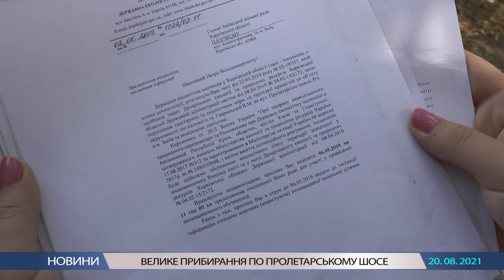Велике прибирання по Пролетарському шосе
Злощасний довгобуд, що знаходиться у місті Змієві по Пролетарському шосе, мав стати сучасною кав'ярнею. Втім, не судилося. Після призупинення будівництва він перетворився на громадський смітник і притон для безхатьків. І так вже протягом тривалого часу він  не те що псував місто своїм зовнішнім виглядом, але й, відверто, лякав містян. Не один рік Зміївська міська рада вела переписку з екологічною інспекцією, департаментом екології та природних ресурсів стосовно порушень санітарних та екологічних норм на території цього об'єкту, зверталися і до поліції, отримували приписи і інспектори з благоустрою. Десятки листів і звернень бажаного результату не дали. І  лише цього року справа зрушила з мертвої точки. Знайшли порозуміння з господарем будівлі, який нарешті пообіцяв навести лад у приміщеннях і на прилеглій території.